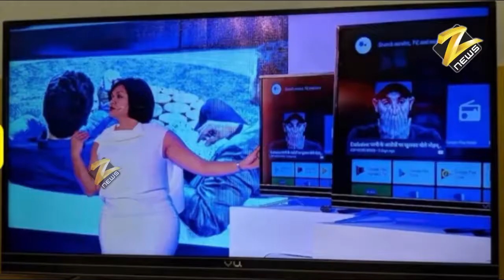15,000 रुपये से कम कीमत वाले 5 बेस्ट एंड्रॉयड स्मार्ट टीवी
15,000 रुपये से कम कीमत वाले 5 बेस्ट एंड्रॉयड स्मार्ट टीवी5 Best Android Smart TVs priced below Rs 15,000

Due to the cheap Internet and connectivity, the demand for smart TVs in India is increasing rapidly. Many electronic companies such as
 Also launch cheap smart TVs. Last year, Shomei launched Tehelka by launching Smart TV. After that Thomson
After returning to India after nearly 15 years, Shomai launched Smart TV in the collision. If you also own low tech smart TV
 If you want to buy this news is your work, because in it we will tell you about 5 smart TVs whose price
Up to 15,000 rupees.
Thomson B9 Pro
Thomson's 32-inch model of this TV is priced at Rs 11,499. Android 5.1.1 in TV, Multi Core GPU, Samsung's
In the panel and TV, you will find apps like Gmail, YouTube, Twitter, Facebook and Netflix by default. Great sound in tv
 There will also be two speakers of 10W At the same time, the 1.4GHz processor
Mi LED Smart TV 4A
The price of this TV's 32-inch model of Shamoi is Rs 12,499. It has full HD display, 1GB RAM and 8 GB storage.
. There is a Quadcore Amlogic T962 64 bit processor and Wi-Fi 802.11ac (2.4 / 5 GHz) for connectivity.
Dual band Wi-Fi), Bluetooth 4.2, Dolby and DTS audio.
Vu Premium Smart
This smart TV of VU is priced at Rs 11,999. In it you will find 32-inch display, 20-watt speaker, three HDMI and 2
USB port is It also has Bluetooth and Wi-Fi support.
FFALCON Certified Android
This iFalcon TV has a 32-inch display and costs 12,499 rupees. Talk about the specialties of TV
 Android Nugget 7.0, full HD display, quodcore processor, 2.56 GB RAM, and 16 GB internal storage.